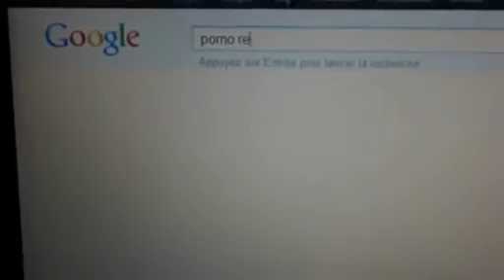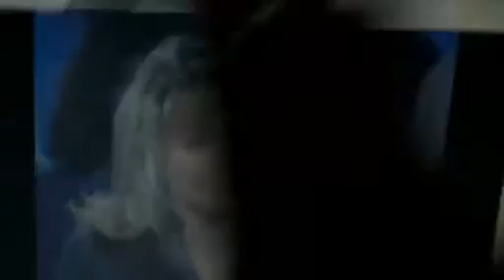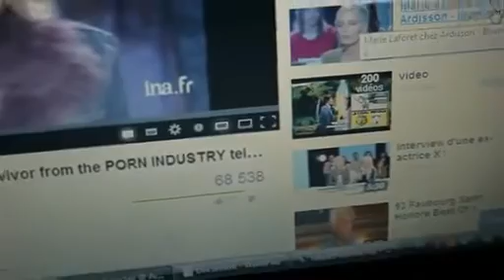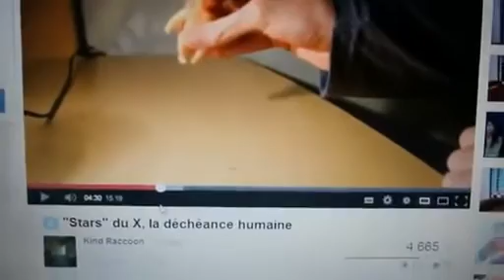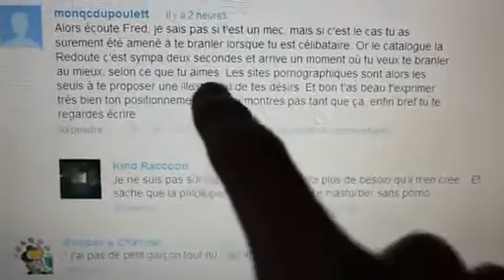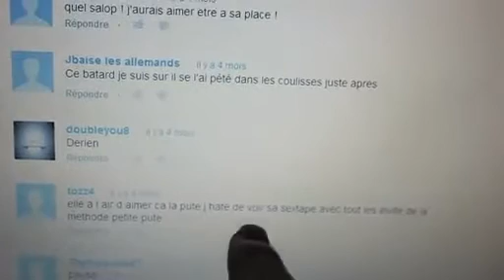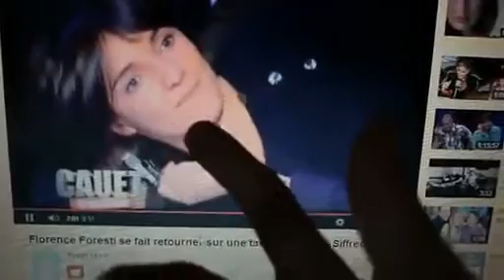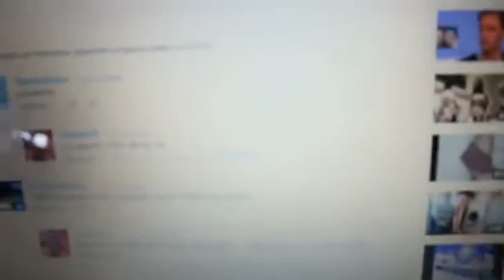(Kind Raccoon) Suite sur le X